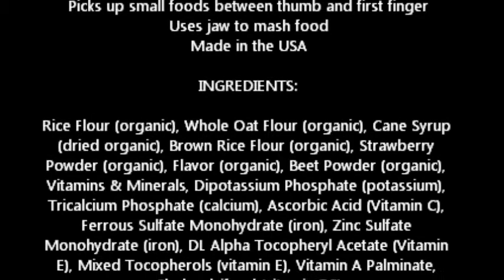Plum Organics Baby Super Puffs Reds Strawberry & Beet